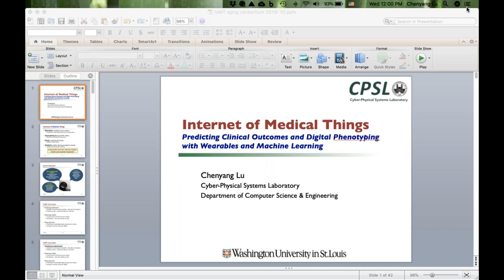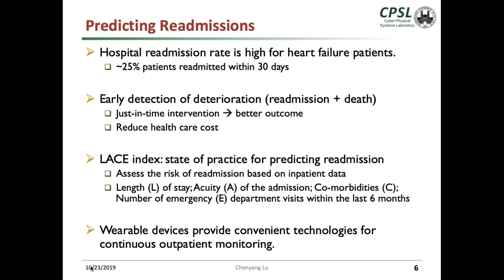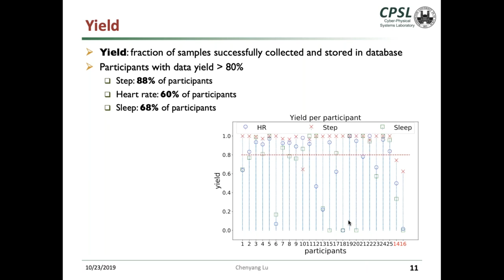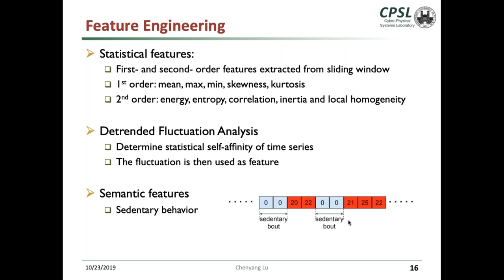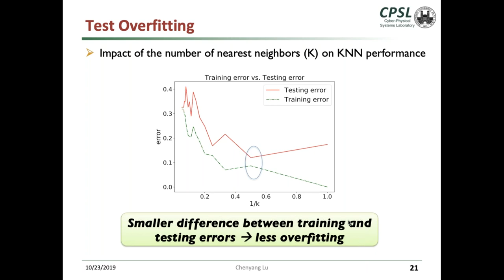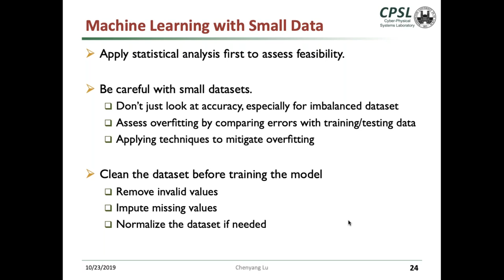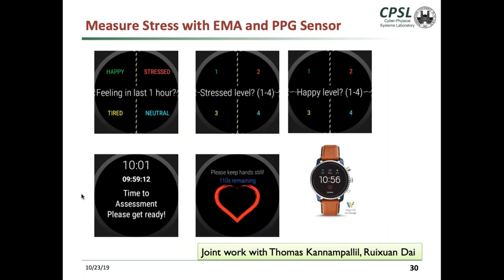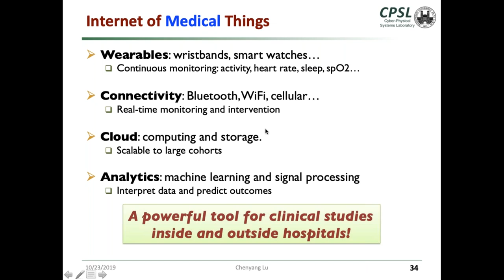Internet of Medical Things- Predicting Clinical Outcomes with Wearables and Machine Learning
Internet of Medical Things provides a new clinical tool for digital phenotyping and outcome prediction of patients in clinical and community settings. This talk will report recent studies to monitor outpatients using wearables and develop machine learning models to predict clinical deterioration. Application of machine learning and initial experiences of employing smart watches for assessments will be discussed.